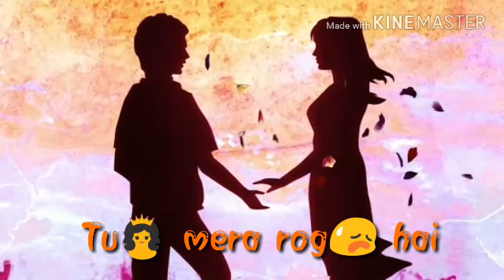Dil ne kaha tha na tadpe ga ~ Whatsapp statue video_Love song status video ~By_AS Video